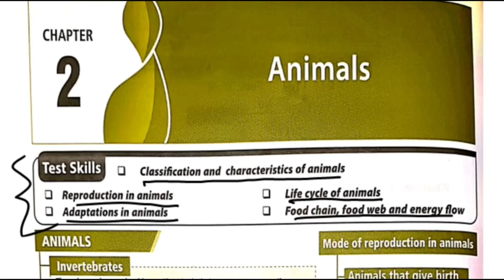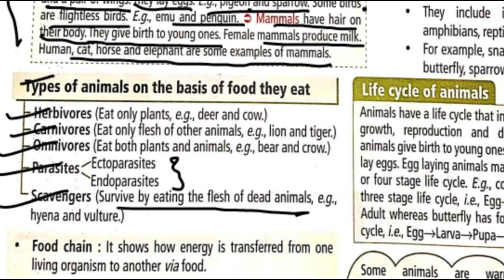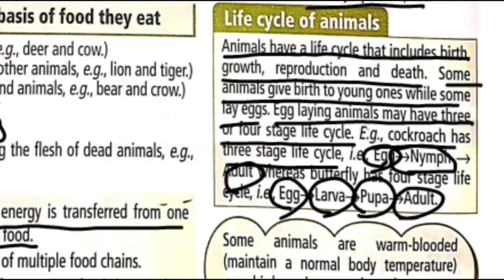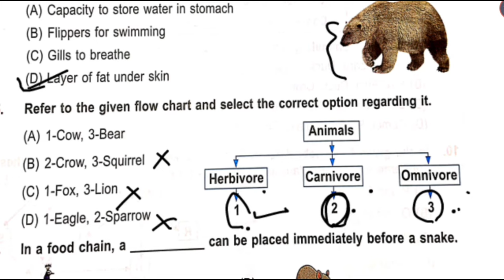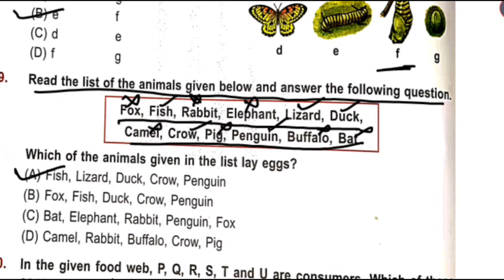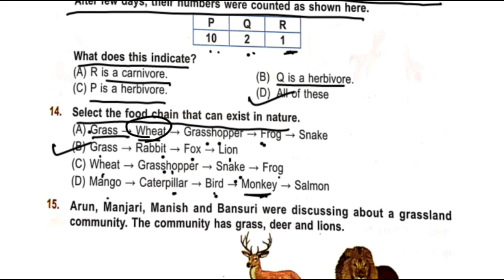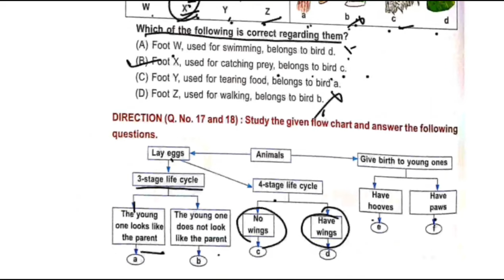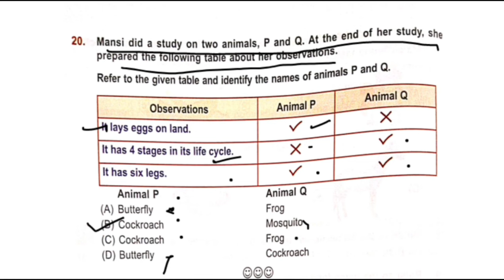Class 4 Nso Science Olympiad (2023-2024) | Animals|SOF |chapter 2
Class 4 Nso Science Olympiad (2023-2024) |Animals | Science Olympiad Chapter 2| SOF | NSO

In this chapter we are going to study about Animals.

Class 4  NSO , Science Olympiad (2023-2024) solved with explanation , SOF Sample paper|